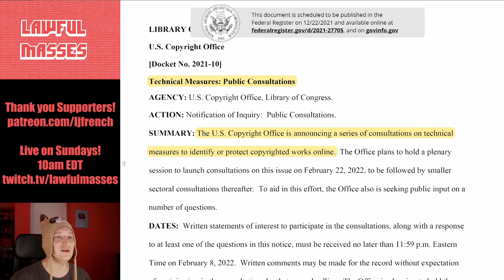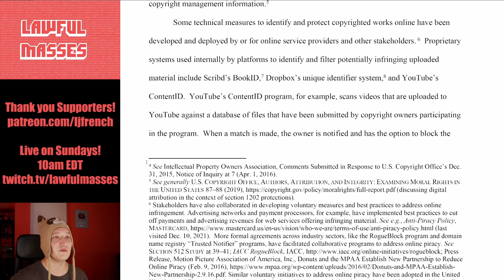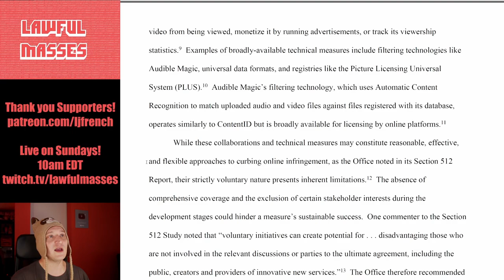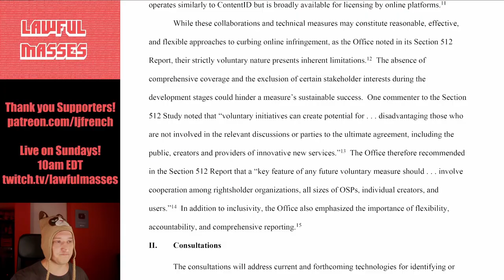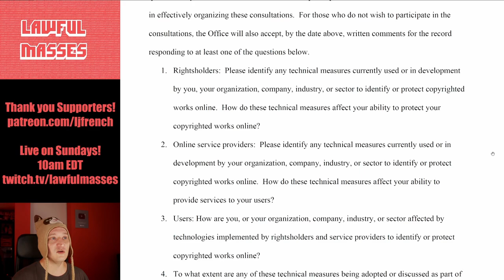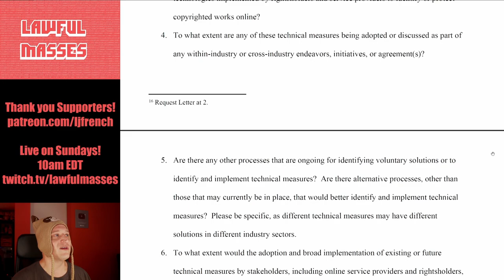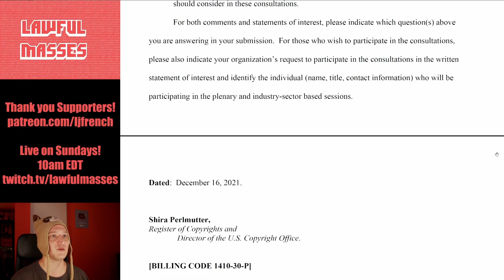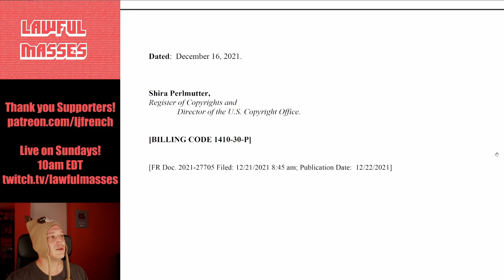How YOU Can Help Fix ContentID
The U.S. Copyright Office has requested public comments about YOUR experience with ContentID and other automatic-content-identification systems - AND - suggestions for implementing laws regulating their use.

January 2022 $50+ Supporters:
John Steel, Gavin Barnard, Eevi, Spirit Bear, Benjamin Hitov, Ugly Grill, torpedan, NotMike, ShadowTycho, Earthbound Star, TechTechPotato, Eric Tams, PureMagma, The Blood Soaked Survivors

00:00 - Intro & Deadlines
02:56 - Background
09:53 - The Consultations
10:38 - The Questions
18:10 - Leonard Thoughts
20:29 Credits & Thanks!